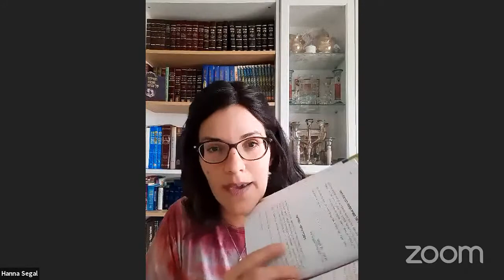Machiah &Gueoula:la Promesse de l'Abondance matérielle par Hanna Segal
Parachat Behar Behoukotai